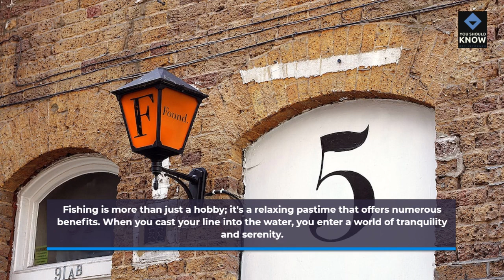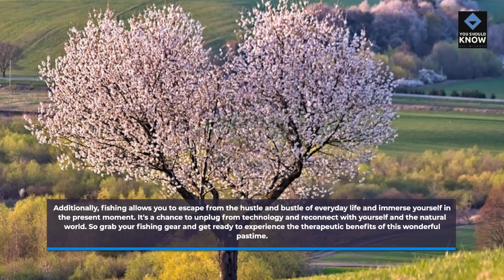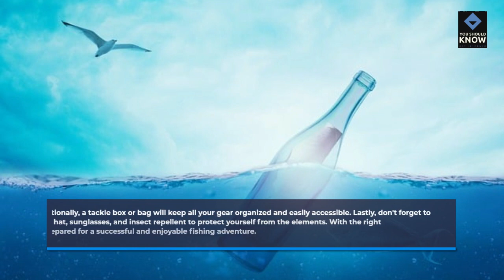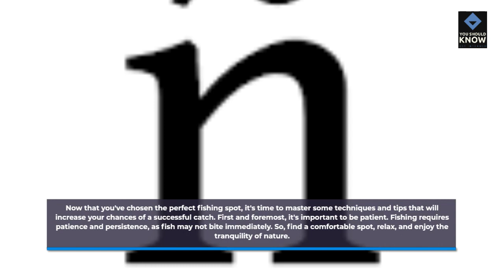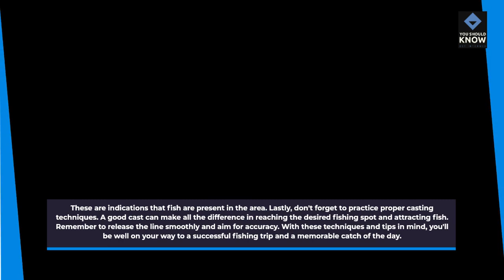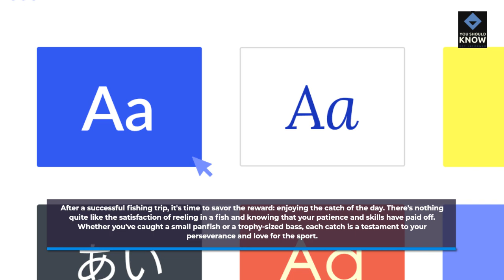The Joy of Fishing A Relaxing Pastime with a Reward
Welcome to our video, where we invite you to discover the joy of fishing. Fishing is not just a hobby; it's a way to connect with nature and find inner peace. Whether you're a beginner or an experienced angler, this video will take you on a journey to uncover the secrets of successful fishing and help you master the art of a perfect catch. So sit back, relax, and get ready to reel in the relaxation as we dive into the world of fishing.